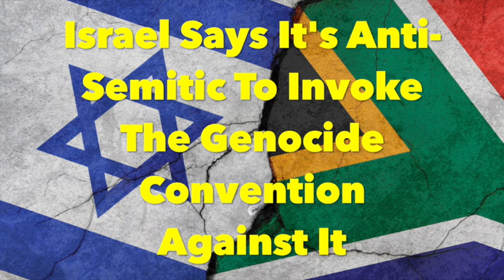Israel Says It's Anti Semitic To Invoke The Genocide Convention Over Gaza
South Africa has invoked the Genocide Convention, formally launching a case at the UN's international court of justice accusing Israel of genocide for its mass atrocities in the Gaza Strip. Israel immediately responded by (deep sigh) accusing South Africa of "blood libel".